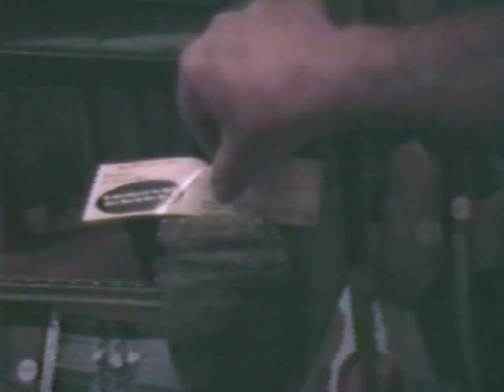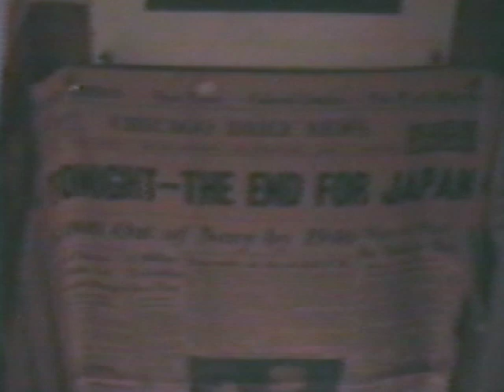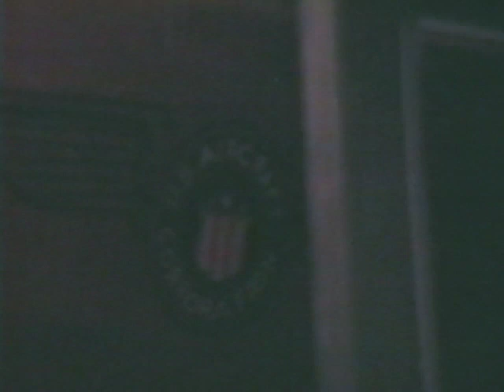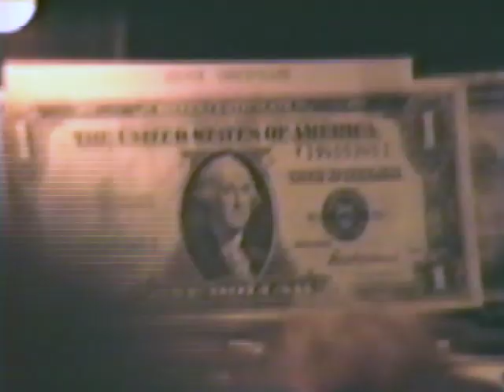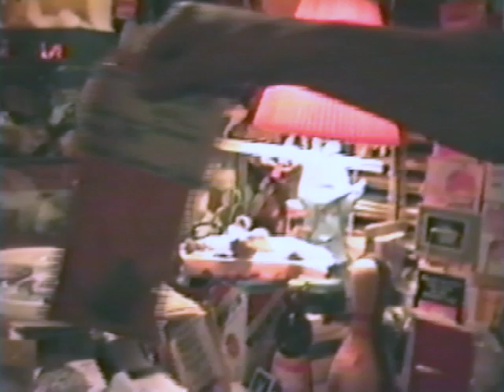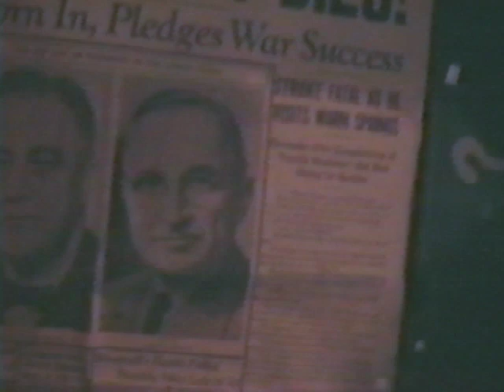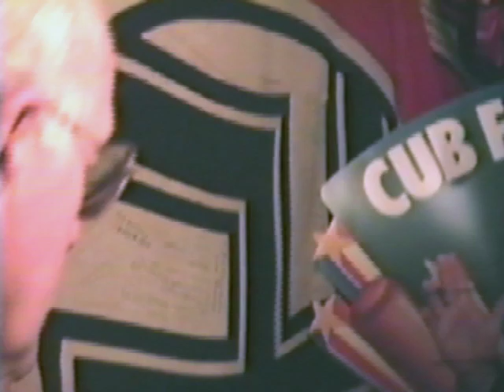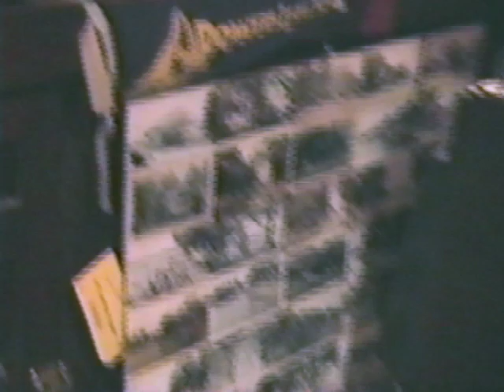Den Tour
One of Shiela's friends interviews Art Berman for a school project.  Afterwords, they go through the den and get a few of the stories.  Audio and video enhanced from the original.